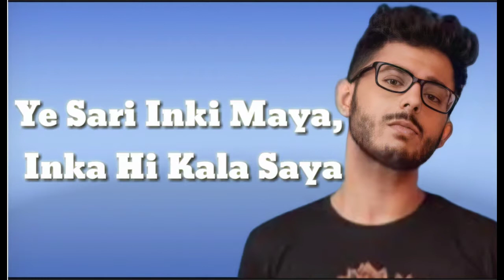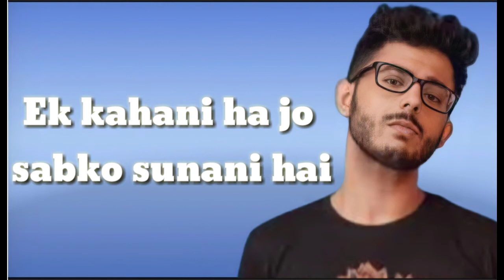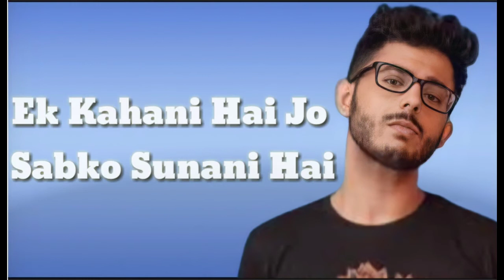Yalgaar (lyrics)- CarryMinati X Wily Frenzy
Make Lyric Videos
Make your music lyric videos online with VEED’s easy to use online video editor. Start by uploading an audio or video file, then add the lyrics in time with the song. Add your own images, emojis, text and more. Style your video as you need, and make your lyric video look perfect! All online, you don’t need to download any software. And it's so easy to use

Free Lyric Video Maker
The perfect tool to make lyric videos online. Simple, easy to use and versatile

Import From YouTube
Import your video or audio from YouTube with just the link

Customise Video
Have full control of how your video looks, upload your own fonts, colours, artwork and more

Add Artwork & Images
Import your artwork or image and add them to your lyric video

Add Sound Wave
Add a reactive sound wave to your video to make your video more engaging

Any File, Any Song
You can upload any song via a youtube URL or by uploading the mp3 file

How to Make a Lyric Video:
Lyric videos in 3 simple steps

1. Upload your song
Upload the song you want to turn into your lyric video. This could be an audio file, a music video or even a YouTube URL

2. Add Your Lyrics
Click on the 'Subtitle' tab and choose 'Manual Subtitle', now you can start adding your lyrics. You can find the lyrics to the song online and copy and paste them into VEED too. Some songs can also be automatically transcribed, try our auto-transcriber to see if yours can!

3. Download & Share Your Video
Once you're finished adding your lyrics, you can now style the video as you wish. Once you're happy, simply press the 'Download' button and your video will start rendering. Easy

Why Make Lyric Videos?
Everyone is making music videos, why should you?
Simple Music Videos
Lyric videos are a really simple and cost-effective way for you to share your music online. There is no easy way to share audio on social media, therefore making a music video with lyrics is a great solution!

By making lyric videos you can reach a wider audience with your music. Videos are visual and much easier to share, which makes lyric videos a great way to promote your music online

Karaoke Video Maker
Create your very own karaoke videos to your favourite songs. Add progress bars under the words to keep your singing in sync with the lyrics and music

What they say about VEED
Veed is a great piece of browser software with the best team I've ever seen.

Veed allows for subtitling, editing, effect/text encoding, and many more advanced features that other editors just can't compete with. The free version is wonderful, but the Pro version is beyond perfect. Keep in mind that this a browser editor we're talking about and the level of quality that Veed allows is stunning and a complete game changer at worst.

Chris Y.
I love using VEED as the speech to subtitles transcription is the most accurate I've seen on the market.

It has enabled me to edit my videos in just a few minutes and bring my video content to the next level

Laura Haleydt - Brand Marketing Manager, Carlsberg Importers
The Best & Most Easy to Use Simple Video Editing Software!

I had tried tons of other online editors on the market and been disappointed. With VEED I haven't experienced any issues with the videos I create on there.

It has everything I need in one place such as the progress bar for my 1-minute clips, auto transcriptions for all my video content, and custom fonts for consistency in my visual branding.

Diana B - Social Media Strategist, Self Employed
Do More Than Just Making Lyric Videos
Making lyric videos, karaoke videos and music videos are just some of the things you can do with VEED. Our simple, yet powerful video maker is a creative suite of tools that gives you the ability to create great content, and allow you to grow and engage an audience online

Try our Video Caption Suite
Easy to use tools for growing your video's audience
Add Text to Video
Add Subtitles to Video
The best tool for creating, editing and adding subtitling your videos

Auto-Subtitle Generator
Video Caption Generator
Rotate GIF
Automatically Transcribe Video to Text
M4A to Text
Add Subtitles to YouTube
Add SRT to MP4
Edit Zoom Recording
Video Resizer
GIF Splitter
VTT to SRT
MP4 to Text
Upload Audio to YouTube

The easy way to create stunning videos, add subtitles and grow your audience.

Create
Happy Birthday GIF
Introducing Instagram Reels
Video Compilation Maker
Dancing Video Maker
Product Demo Video Maker
Graduation Video Maker
Dance Video Maker
Cute Video Maker
Birthday Wish Video Maker
Vintage Video Maker
Tools
Add Images to Video
Auto Subtitle
Filter Video Online
Music Visualisation
Translate Video
Video Efe